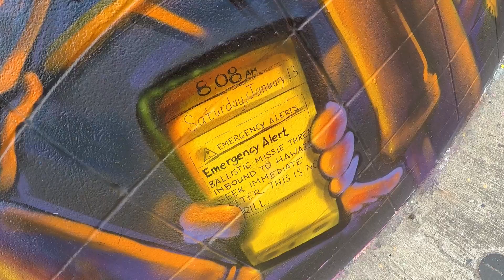Wall of art (2018)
Walking around checking the local art around the Honolulu area with "Poki" and "Hemjold".